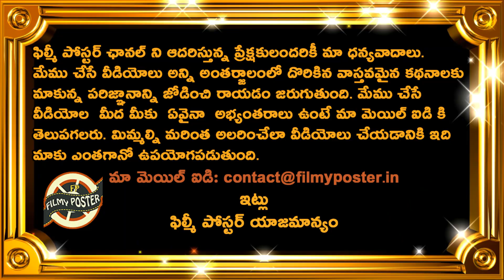Fans Demand Suryakumar Yadav Replacement For ODI Format|IND vs AUS 2nd ODI Latest Updates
Fans Demand Suryakumar Yadav Replacement For ODI Format|IND vs AUS 2nd ODI Latest Updates|Filmy Poster